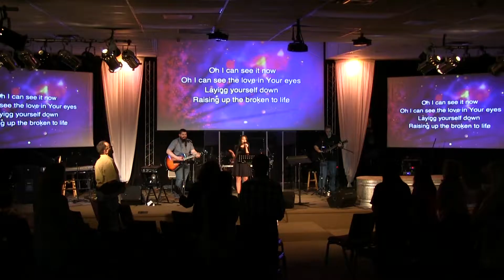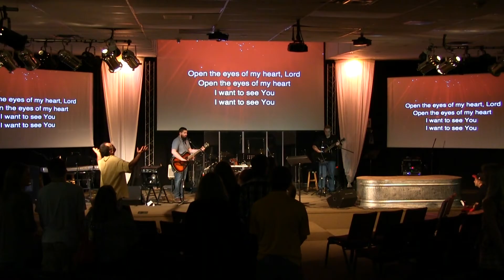3 19 2017 PRAISE AND WORSHIP Trust Me Part 5 Odds Are Against Me